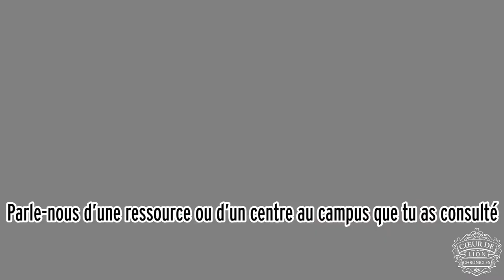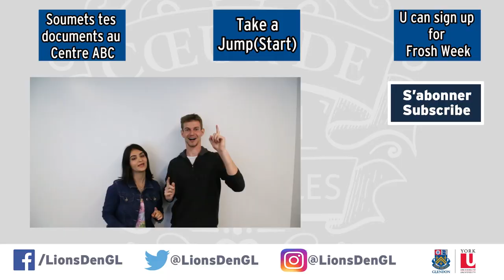Roundtable - L’expérience Glendon | Coeur de Lion Chronicles - Ep.7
This week’s video is a little different because Zamanda hands the mic to their round (square) table guests! They welcome Angelo, Jasmin, Juan, and Sandrine as they share their personal university experience - you’re going to want to tune into all this candidness.

Cette semaine, Zamanda partage l’écran avec des invités spéciaux ! Nous accueillons Angelo, Jasmin, Juan et Sandrine pendant qu’ils discutent leurs expériences universitaires - vous ne voulez pas rater ces témoignages.

LIENS IMPORTANTS: (will need to see video before adding resources)